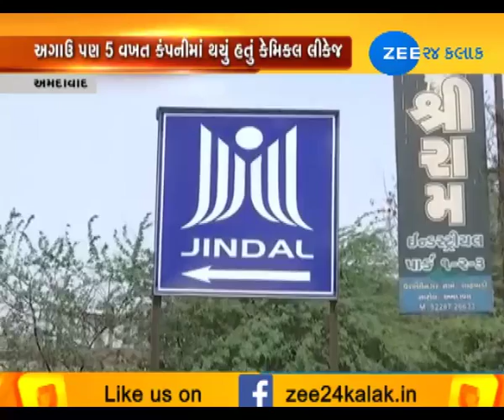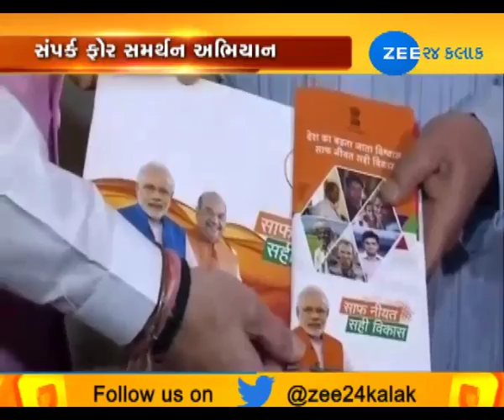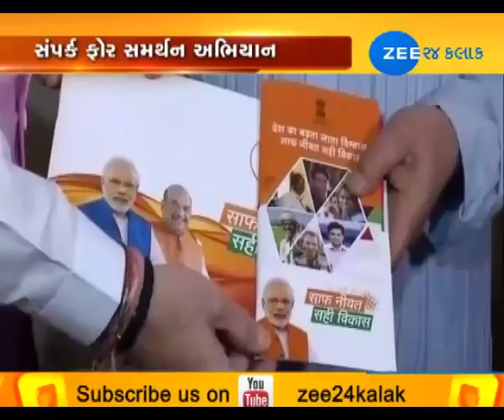Ahmedabad: Chemical leakage in Jindal Vallabh factory| Zee 24 Kalak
Ahmedabad: Chemical leakage in Jindal Vallabh factory